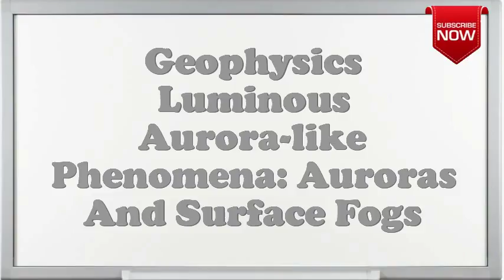What is the full form of GLA21?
This page is all about abbreviation, acronym and meaning of the given term  GLA21.
Not able to find full form or full meaning of GLA21 May be you are looking for other term similar to  GLA21.